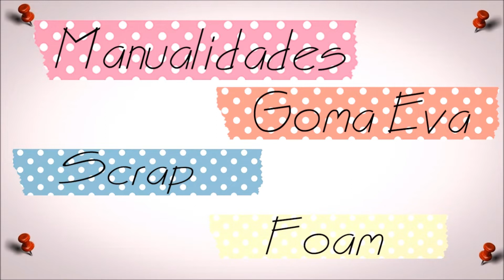Colección de básicos Vichy | Regalo para los miembros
Os enseño la colección de básicos Vichy que he diseñado para los miembros del canal.

Materiales básicos que he usado:
Fuse Tool

código: ARTUA-5
código ARTUALIZATE
código TAMARA
código ARTUALIZARTE
Código ARTUALIZATEE-5
Código ARTE30